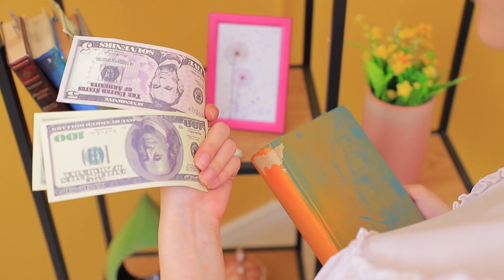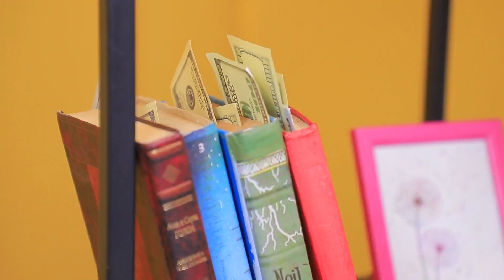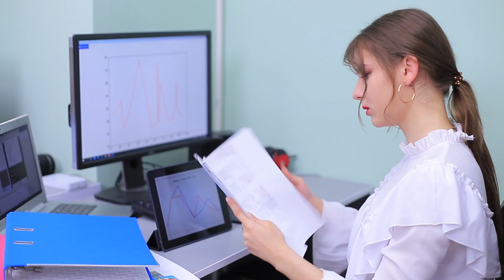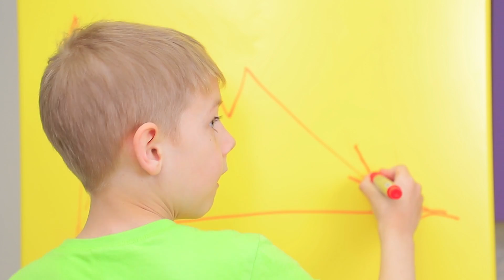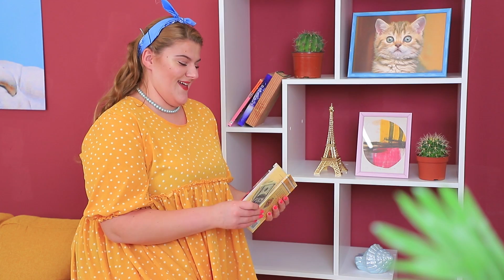Ibu Rumah Tangga Vs Wanita Pengusaha / 12 Situasi Lucu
Busana, gaya hidup, rias wajah dan kebiasaan mereka berbeda! Tonton dalam video baru kami, sketsa lucu tentang perbedaan gaya hidup wanita. Kau lebih mirip wanita pengusaha atau ibu rumah tangga?